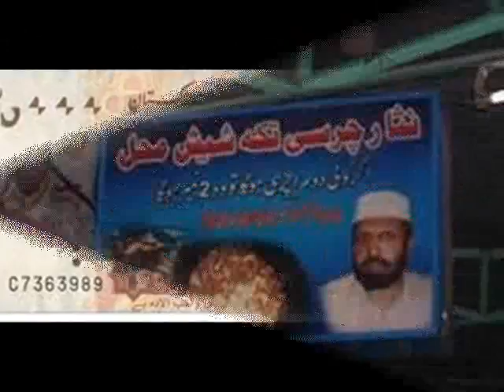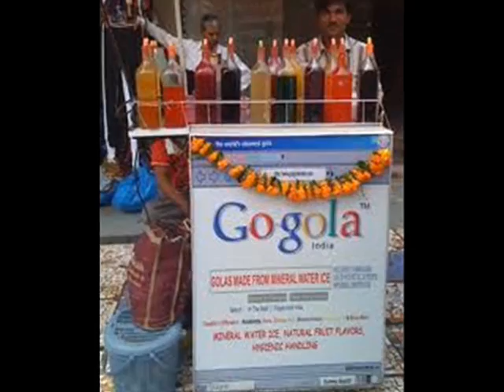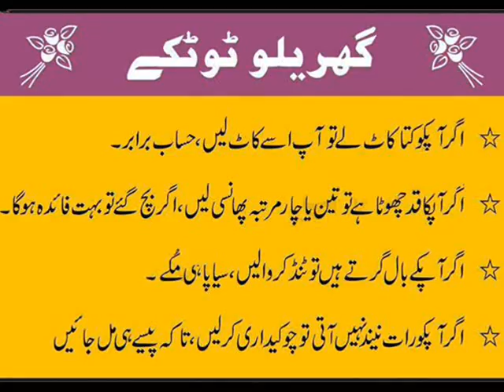Pakistani funny People pic.s.wmv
Nisar Ali